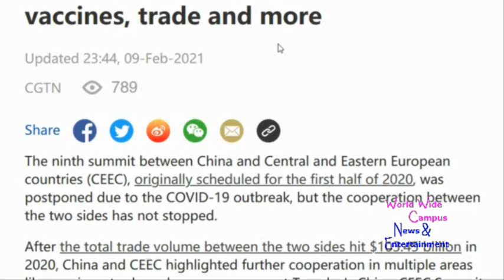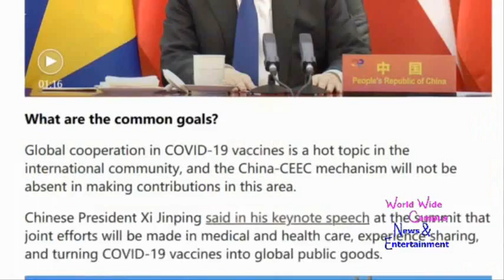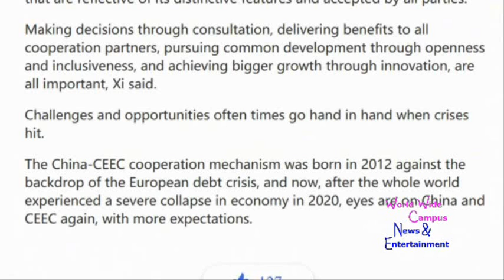What’s on World Wide Campus? - Xi Jinping hosts the China-CEEC Leaders Summit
For this week on “What’s on World Wide Campus?”, here’s the today’s news about Chinese President Xi Jinping hosting for cooperation has not postponed before China-CEEC gear up for vaccines will be trade and more.

According to CGTN, The ninth summit between China and Central and Eastern European countries (CEEC), originally scheduled for the first half of 2020, was postponed due to the COVID-19 outbreak, but the cooperation between the two sides has not stopped.

After the total trade volume between the two sides hit $103.45 billion in 2020, China and CEEC highlighted further cooperation in multiple areas like vaccines, trade and green economy at Tuesday's China-CEEC Summit, which was held via video link.